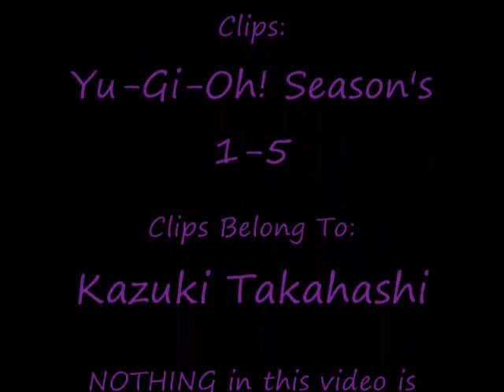Lonershipping - Judas (AkefiaxMai)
NOTICE: Uploaded originally on AnimeObsessedGirl. That account got shut down so I am re-uploading it here.
Thief King Bakura (Akefia) and Mai have become one of my favorite pairings. Well, crack pairings seeing as they never meet, but do I come to your house and bash your OTP's?! I didn't think so. Regardless, this song seemed to fit how I have them meeting in my head. Might add a little fic to go along with this when I get some free time but for now just know that Mai meets Bakura and, knowing he's evil, tries to beat him in a duel. She of course loses and he convinces her to join him so the two team up to take down Seto and the Maahad.

SONG: Judas
ARTIST: R3HAB
ORIGINALY BY: Lady Gaga
YU-GI-OH: Kazuki Takahashi
VIDEO: Yu-Gi-Oh! Season's 1, 2, 4, & 5

NONE of the content in this video belongs to me.